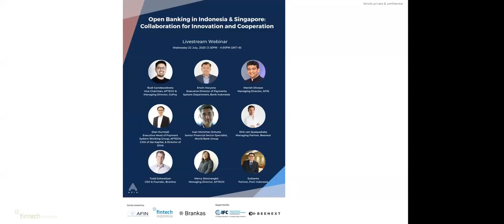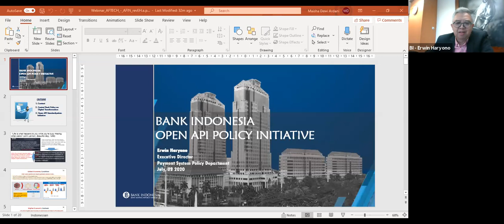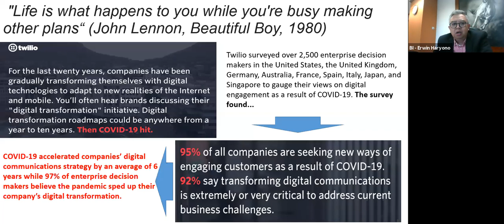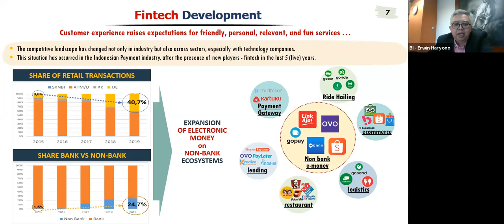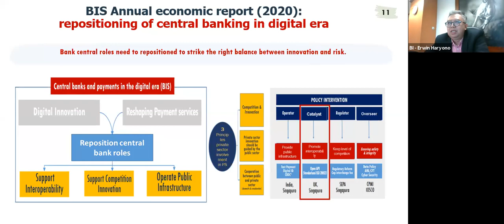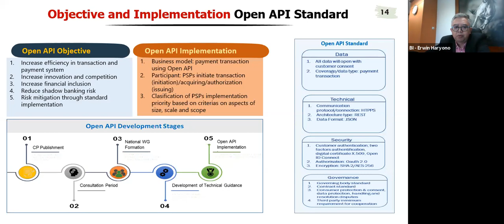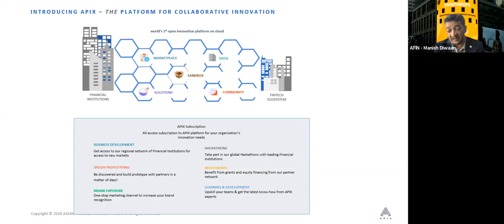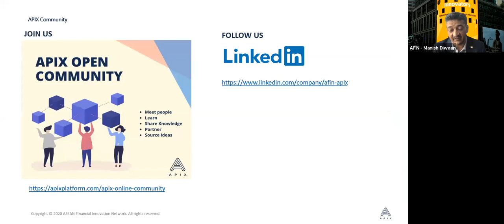AFTECH x AFIN Open Banking in Indonesia & Singapore : Collaboration for Innovation and Cooperation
Wednesday, 22 July 2020 – AFTECH and The ASEAN Financial Innovation Network (AFIN) conducted a fruitful webinar with a topic “Open Banking in Indonesia and Singapore: Collaboration for Innovation and Cooperation”.

“AFTECH supports Open API through engagements and discussions with Bank Indonesia, such as through giving input to Bank Indonesia to help Indonesia Payment System Blueprint 2025 succeed and push innovation and financial inclusion,” said Budi Gandasoebrata, Vice Chairman, AFTECH & Managing Director, GoPay.

“Interlink between fintech and banks – the easiest way for this is application by API. Open API maintains balance among innovation, consumer protection, integrity, and stability and competition. It also maintains national interest on cross-border use of digital economy and finance,” said Erwin Haryono, Executive Director of Payment System Department of Bank Indonesia, during his keynote presentation.

At the panel discussion session, Dian Kurniadi, Executive Head of Payment System Working Group, AFTECH, COO, Jas Kapital, & Director, DIVA, mentioned that “Open API focuses on interoperability between fintech and banks, data can be communicated among industry players, data standard and protocol needs to be determined, and security standard (data privacy, integrity).”